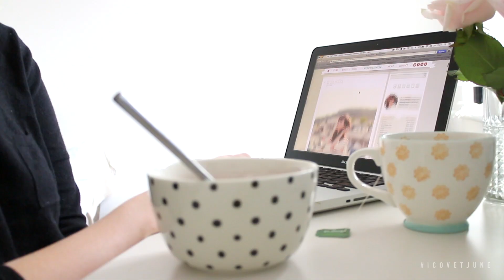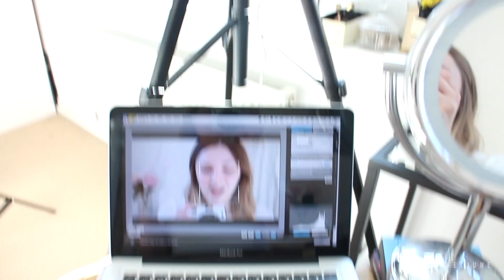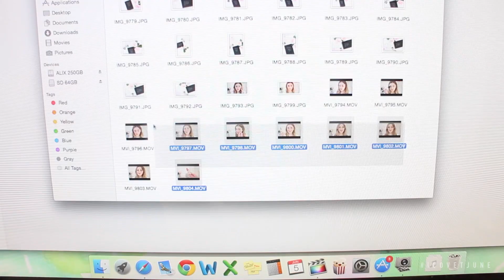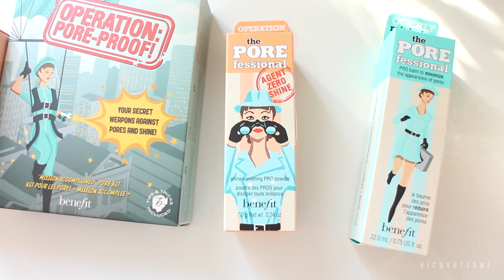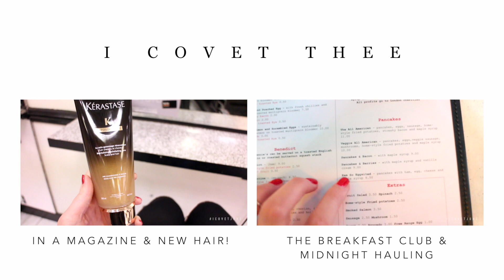Blogging Secret & Benefit Giveaway!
New vlogs every Tuesday, Thursday and Saturday at 5pm.

Giveaway is open internationally and will run until Friday 12th June!

MAKE UP:

Bourjois Healthy Mix Foundation (shade 51 Vanilla), Origins Plantscription Concealer (shade 01 Light), NYX HD Powder, Topshop Matte Bronzer, Benefit Sugarbomb Blush, Topshop Horizon Highlighter, Bobbi Brown Brow Kit (shade Light), Soap & Glory Archery Brow Pencil, MAC Cork Eyeshadow, Topshop Magic Liner, Too Faced Better Than Sex Mascara, Clinique Bottom Lash Mascara, NARS Satin Lip Pencil in Descanso

MAKE UP:

Bourjois Healthy Mix Foundation (shade 51 Vanilla), Origins Plantscription Concealer (shade 01 Light), NYX HD Powder, Tarte Coloured Clay Bronzer Blush in Pink Bronze, Topshop Horizon Highlighter, Bobbi Brown Brow Kit (shade Light), Soap & Glory Archery Brow Pencil, Charlotte Tilbury Eyes to Mesmerise Cream Shadow in Bette Davis, Bourjois Colour Band Shadow Stick in Brun, Stila Smudgestick Eye Liner in Lionfish, Too Faced Better Than Sex Mascara, Clinique Bottom Lash Mascara, Charlotte Tilbury Matte Revolution Lipstick in Miss Kensington, NYX Butter Lipstick in Snow Cap

NAIL POLISH:

Essie Nail Polish in Sand Tropez

The majority of the products that feature have been bought and paid for by myself, however I am occasionally lucky enough to be sent products to review for my blog/channel. All opinions and views will however be completely honest and my own and these products will be indicated with an * in the description.